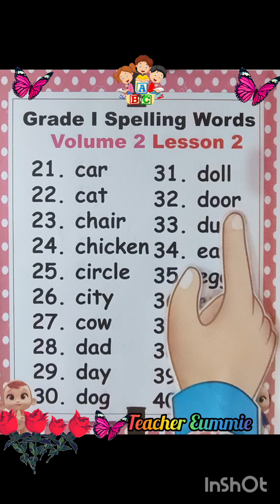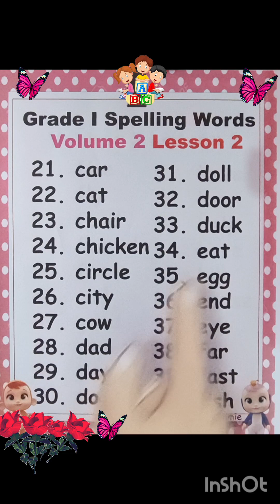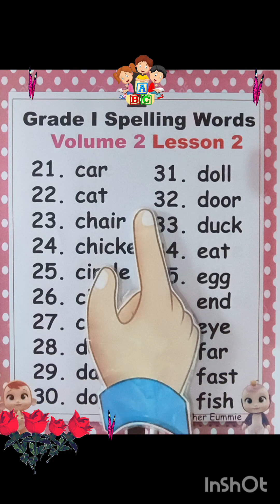Grade 1 Spelling Words Volume 2 Lesson 2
Spelling Words for First Grade Volume 2 LESSON 2